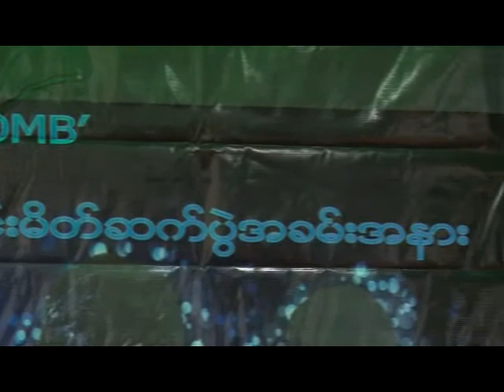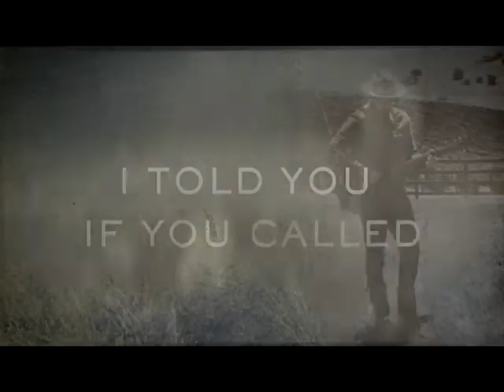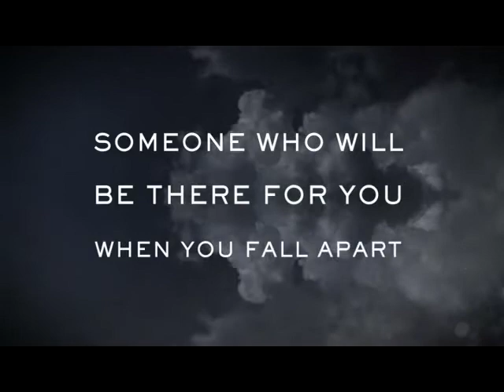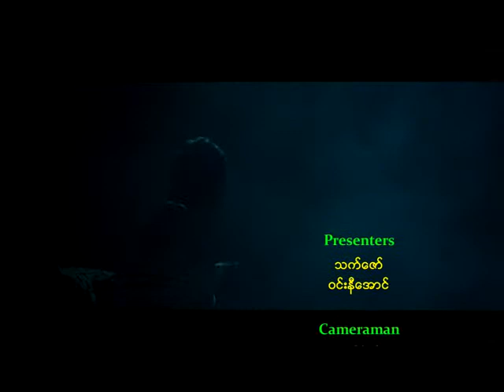E&C_for_17-9-14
ENTERTAINMENT & CELEBRITIES NEWS